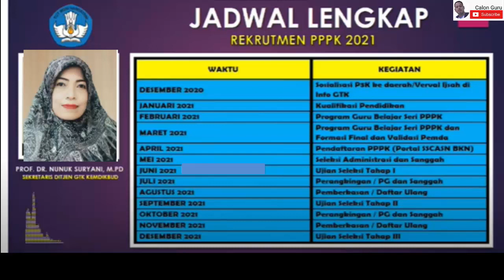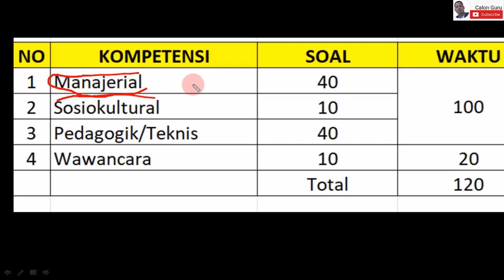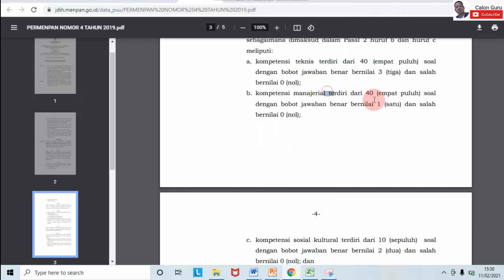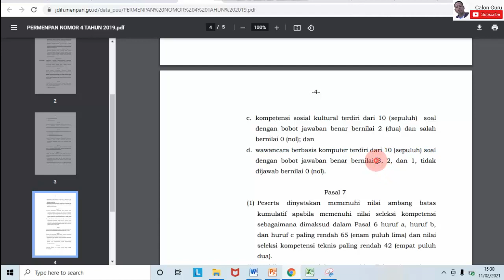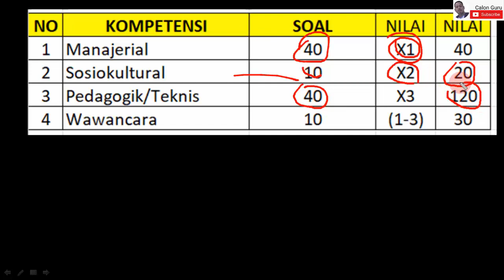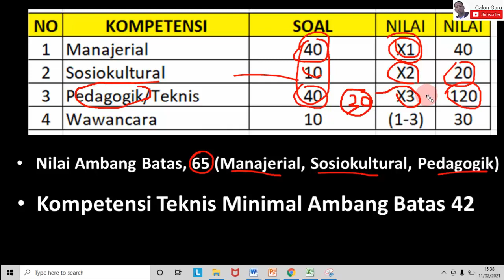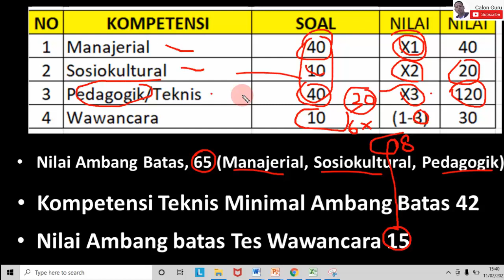Passing Grade P3K 2021 Seleksi Guru PPPK / P3K 2021 untuk Umum dan Honorer | Calon Guru